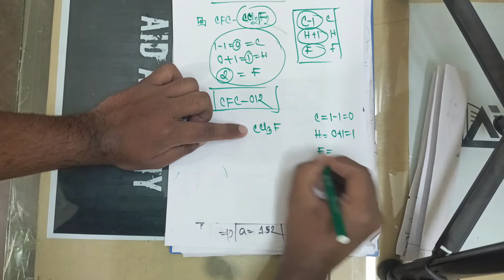সি এফ সি(CFC) এইচ সি এফ সি (HCFC) এর নামকরণ, সংকেত নির্ণয়, নাম্বারিং, Admission preparation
Hello everyone  তোমাদেরকে হেল্প করার ছোট্ট একটা ইচ্ছা নিয়ে এই কাজটা করা শুরু করেছি আর এইজন্য তোমাদের সাহায্য এবং সাপোর্ট প্রয়োজন। তোমরা চাইলে আমার সাথে যোগাযোগ করতে পারো এই ফেইসবুক লিংক এর মাধ্যমে
আচ্ছা এই প্লেলিস্ট টায় ভাইয়া চেস্টা করবো ভর্তি  পরীক্ষার সকল প্রশ্ন সমাধান দিতে যেনো তোমরা সহজেই বুঝতে পারো। তোমাদের হেল্প এর জন্যএই চ্যানেল। তাই এই চ্যানেলের ভালো খারাপ দিক কিভাবে আপগ্রেড করা যায় এই সম্পকিত ফিডব্যাক দিতে ভুলো নাহ।আশা করি আমি পূর্ণ সহোযোগিতা পাবে আমার।আর তোমাদের কাছে একটাই রিকয়েস্ট থাকবে যত গ্রুপ,/মেসেঞ্জার গ্রুপ ফ্রেন্ডস দের চিনো একটু ছড়াই দাও যেনো ভাইয়াও উৎসাহিত হয়ে আরো ভালো ভিডিও উপহার দিতে পারি। পরিশেষে ধন্যবাদ (আর হ্যা ফিডব্যাক জানিয়ো)